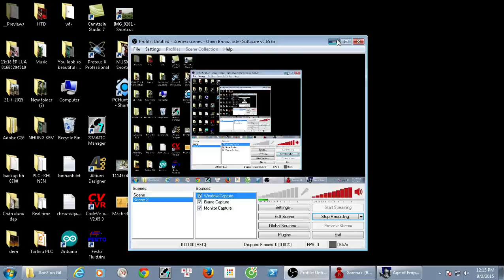AOE Campaign Siege in Canaan is the twelfth and last map in the Ascent of Egypt Learning Campaign.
Siege in Canaan is the twelfth and last map in the Ascent of Egypt Learning Campaign. It's very similar to a random map game - the player starts off in the Stone Age and can build up to the Iron Age.

Scenario Instructions
Our glorious new monument to the pharaoh is the envy of everyone and marks Egypt as the greatest civilization in the world. With this major project completed, the pharaoh wishes to turn his attention to the Canniness, who have been a thorn in the side of Egypt for generations. They have foolishly resisted becoming part of greater Egypt for too long. You are to take their largest city under siege and destroy their Government Center. This assault is intended to bring them to heel. The smaller Canaanite cities must surrender to you once their mightiest citadel has fallen.

Objective
Destroy Canaanite Government Center.

Strategy
The enemy has some troops near your base to the west. Avoid running into them, as starting a fight will cause large enemy reinforcements to show up. You'll be fairly short on food early on, with only a few berry bushes to harvest. Train a good number of villagers to gather these, but make sure you save enough to advance to the Tool Age. There's a forest to the northeast on a peninsula which is free of enemies, place a Storage Pit here to harvest wood. If you're short on food, there's a fishing spot here with 250 food, but you'll need a Dock and Fishing Boat to reach it. Once in the Tool Age, build a Granary, Market, and followed by Farms. Once you've got a steady supply of food from your Farms, you're pretty much set. Train about ten or more Bowmen (or more advanced units if you've advanced to Bronze Age) and start clearing the enemy from the vicinity. As noted, this will trigger a large enemy attack, so be prepared to fend this off. Enemies consist of Clubmen and Bowmen, and don't get any more advanced even later in the level. Having some War Galleys can also help with the enemy rush, as well as help destroy some towers. Once you've won the battle, you'll gain access to some gold to the west, and even more gold to the northwest. Build up your army however you like, and destroy the enemy base. Note that converting the Government Center with a Priest will not fulfill the victory condition; the building must be actually destroyed—which you can do easily with the delete key after conversion.

(Having some 10 Chariot Archers would be more than sufficient to take out all advancing enemy units with minimal injuries suffered. Placing a few Stone Throwers behind the Chariot Archers to destroy the watchtowers and other buildings, as you advance into the enemy base, helps to cut down the playing time required.)